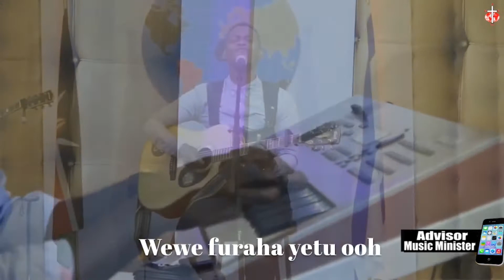Advisor Bukuru - Wewe watosha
Powerful worship moment in acoustic way with ADVISOR BUKURU
At liberty Christian centre "Cover" "Wewe Watosha as recorded by Joy Ambale"

WATCH OUT FOR AND POWERFUL VIDEO ON THIS CHANNEL MORE ON THE WAY